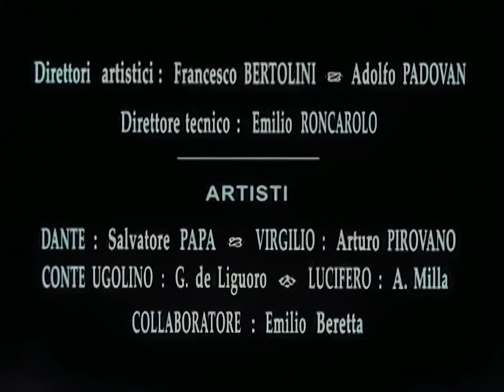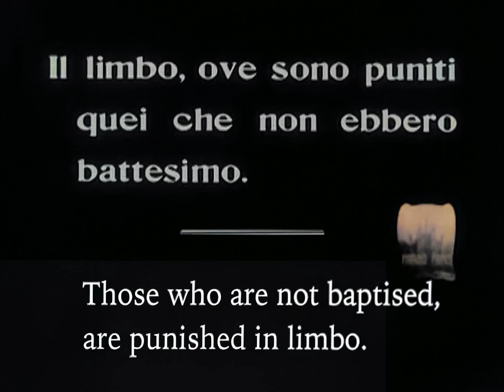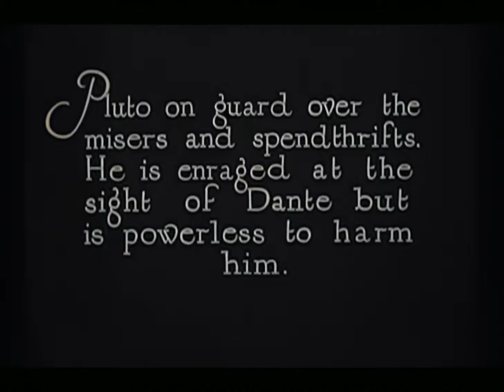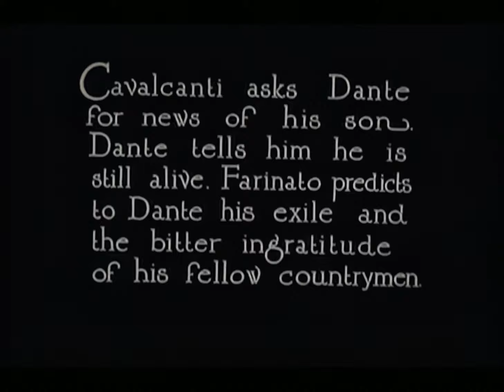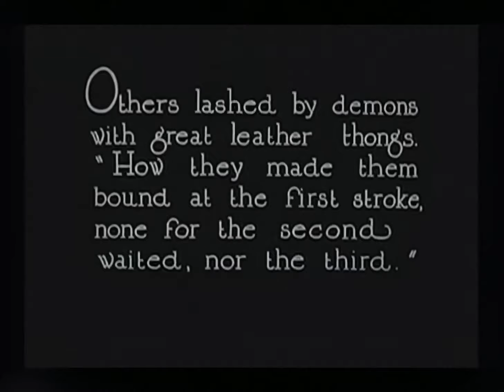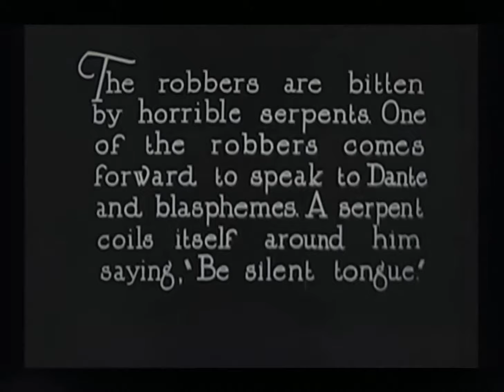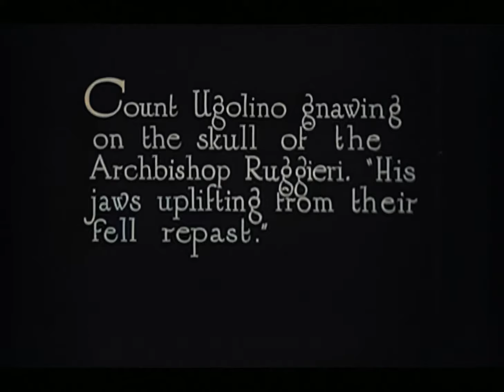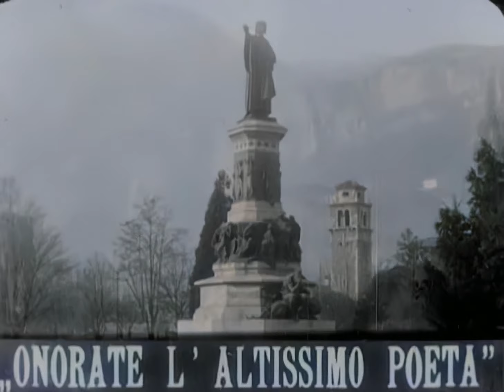L'Inferno (Dante's Inferno) 1911 | Colorized | Full Movie | English Titles | Jay Danley Score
▸▸Our friend @jaydanleymusic created his own score to accompany our colorized restoration... and he killed it! Give it a watch/listen and let us know what you think.

PLOT

Dante is barred from entering the hill of salvation by three beasts that bar his path (Avarice, Pride, and Lust). Beatrice descends from above and asks the poet Virgil to guide Dante through the Nine Circles of Hell. Virgil leads Dante to a cave where they find the river Acheron, over which Charon ferries the souls of the dead into Hell. They also see the three-headed Cerberus, and Geryon, a flying serpent with the face of a man. They see the Devil eating human beings whole, harpies eating the corpses of suicides, an evil man forced to carry his own severed head for eternity, people half buried in flaming lava, etc.

There follows a series of encounters in which the two meet up with a number of formerly famous historical figures whose souls were denied by both Heaven and Hell, and they listen to some of their tales told in flashback. These characters include Homer, Horace, Ovid, Lucanus, Cleopatra, Dido, the Queen of Carthage, the traitor Caiphus, Count Ugolino, Peter of Vigna, Francesca Da Rimini and her lover Paulo, Brutus and Cassius, Mohammed and Helen of Troy.

The main attraction of the film are the fantastic set designs depicting the horrors of Hell, with excessive violence and gore, designed to frighten the audience into becoming pious or God-fearing.

CREATORS

Directed by Francesco Bertolini, Adolfo Padovan, and Giuseppe De Liguoro
Based on The Divine Comedy by Dante Alighieri
Score by Jay Danley
Restored, upscaled, and colorized by moonflix.com

CAST

Salvatore Papa as Dante Alighieri
Arturo Pirovano as Virgilio
Giuseppe de Liguoro as Il conte Ugolino
Augusto Milla as Lucifer
Attilio Motta
Emilise Beretta

SUPPORT OUR PROJECTS!

to experience restorations in a new way.